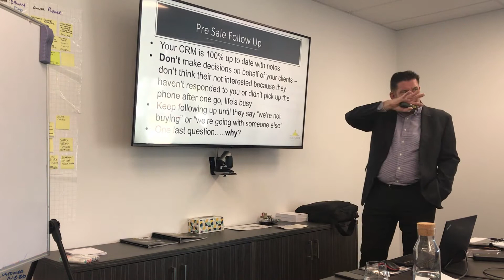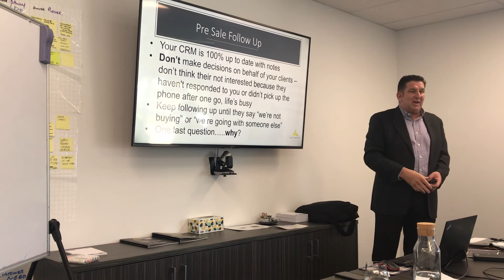The Importance of an Up-To-Date CRM System